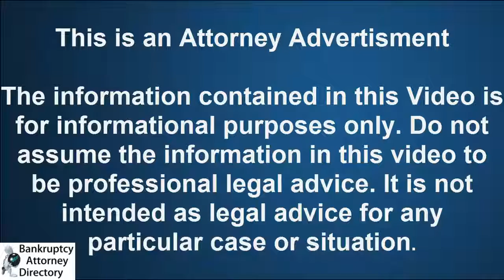Corporate Bankruptcy Attorney In Atlanta|Lawyer|Chapter 13|Chapter 11|Small Business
Corporate Bankruptcy Attorney In Atlanta
Atlanta, GA 30334